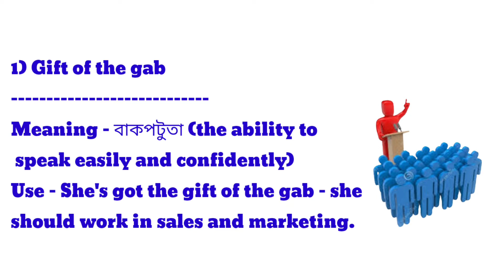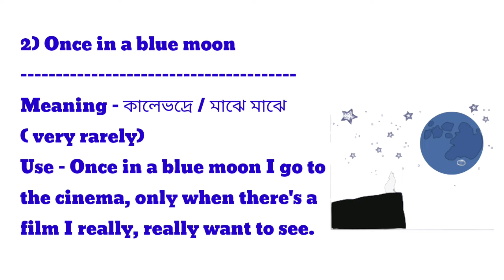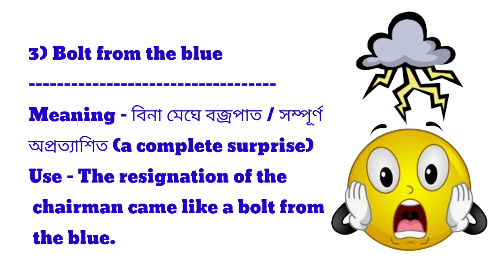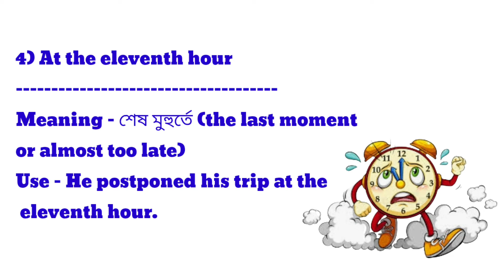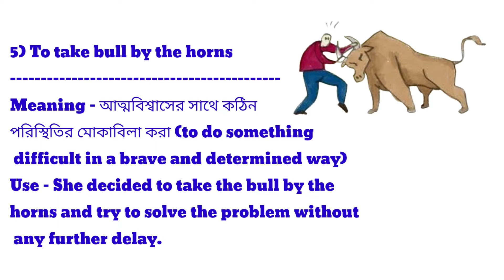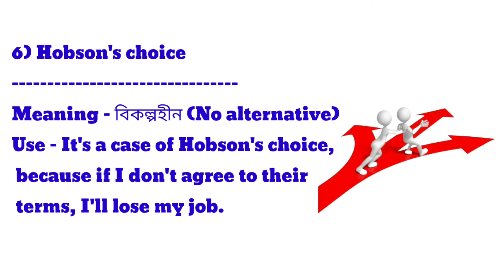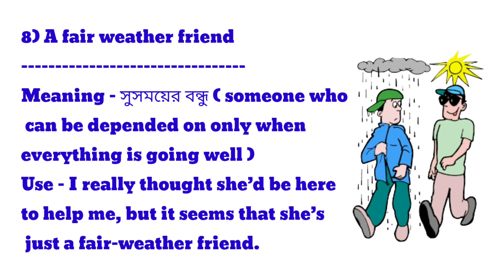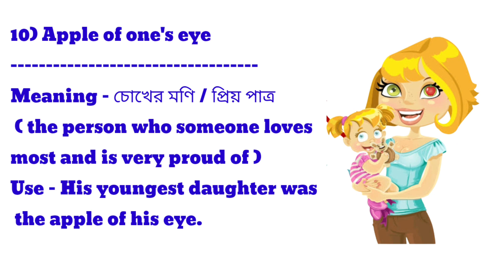10 Most Important Idioms | Set -1 | Must for WBCS Prelims, Clerkship, SSC CGL, CHSL & Other Exams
10 Most Important Idioms
Set -1
Must for WBCS Prelims, Clerkship, SSC CGL, CHSL & Other Exams